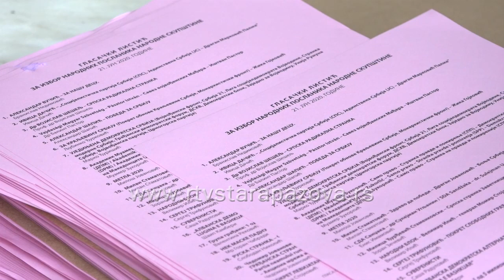Izbori u Novoj Pazovi